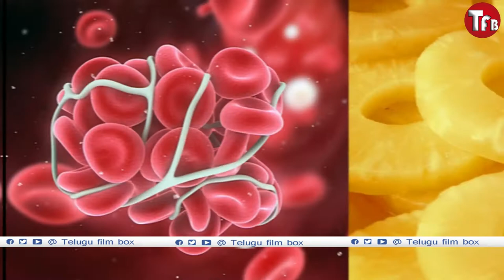అనాసలోని అమేజింగ్ హెల్త్ బెనిఫిట్స్ 22 Health Benefits Of Pineapple health tips || telugu film box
అనాసలోని అమేజింగ్ హెల్త్ బెనిఫిట్స్
pineapples health tips రోగ నిరోధక వ్యవస్ , ఎముకల బలానికి సైనస్, అలర్జీలకు విరుగుడు,  బ్లడ్ క్లాట్స్ తగ్గిస్తుంది, ఒత్తిడి నుంచి ఉపశమన, 22
Health Benefits Of Pineapple
కళ్ల ఆరోగ్యానికి , దగ్గు, జలుబు, క్యాన్సర్, చిగుళ్ల ఆరోగ్యానికి, బీపీని కంట్రోల్ చేస్తుంది
జీర్ణక్రిజీర్ణక్రియ, వికారం,